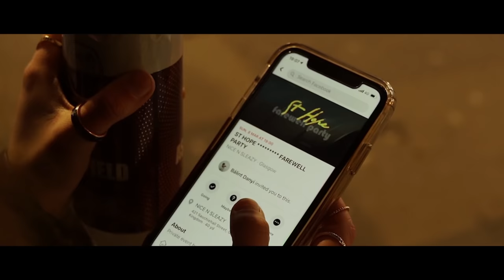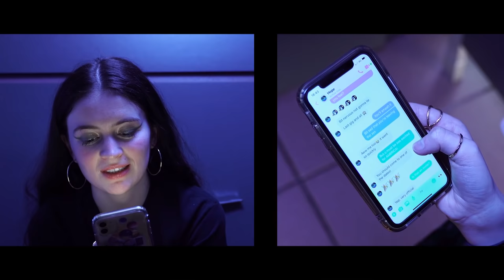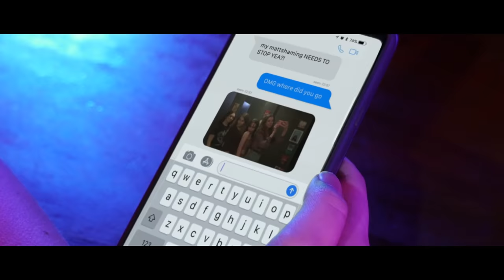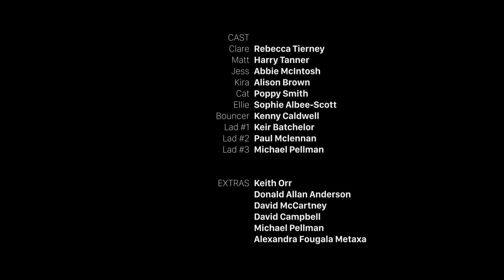ST HOPE - Short Film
Cast:

Hope - Elvira López Rueda
Clare - Rebecca Tierney
Matt - Harry Tanner
Jess - Abbie McIntosh
Kira - Alison Brown
Cat - Poppy Smith
Ellie - Sophie Albee-Scott
Bouncer - Kenny Caldwell
Lad #1 - Keir Batchelor
Lad #2 - Paul Mclennan
Lad #3 - Michael Pellman

Crew:

Director - Anna Pataki
Screenplay by - Laura Berni
Producer - Robb Jayne
Director of Photography - Bálint Danyi
Editor - Nina Barrett
Assistant Director - Finlay Easson-Brausch
Production Manager - Laura Berni

Music sourced from Artlist:

Party Up - Evgeny Bardyuzha
Machine Heart (Instrumental Version) - Icarus
Bittersweet Bass - The Lavish
Rebel - The Lavish
Space Party - REPINA
My Everything (Remix Version) - WATERFVLLS